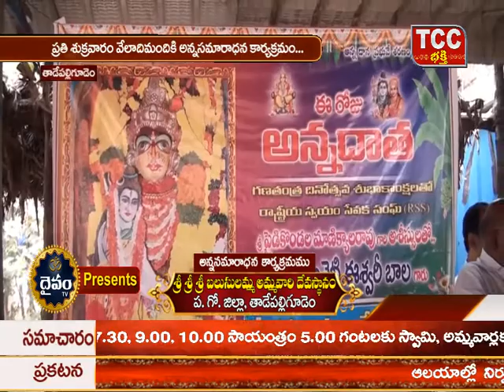Sri Sri Sri balusulamma Talli Annasamaradhana event 26 01 2018 @ w g dist tadepalligudem